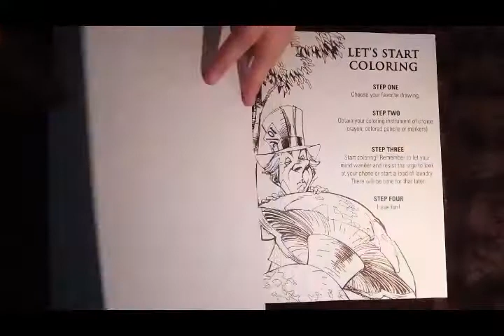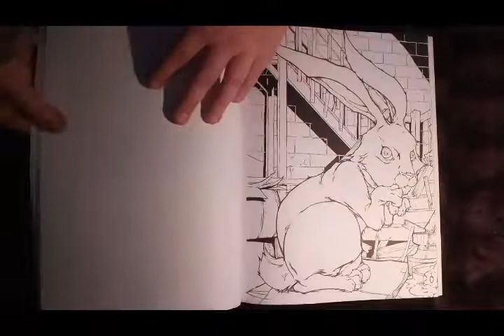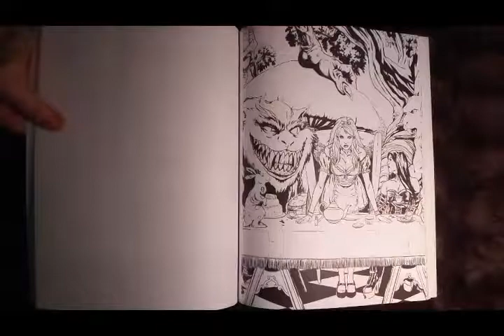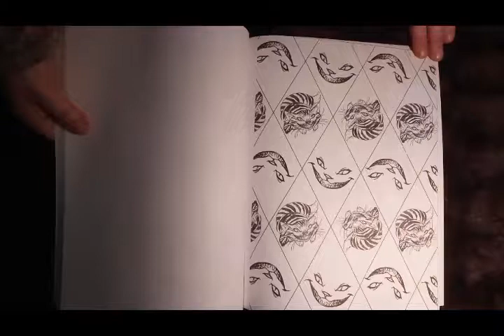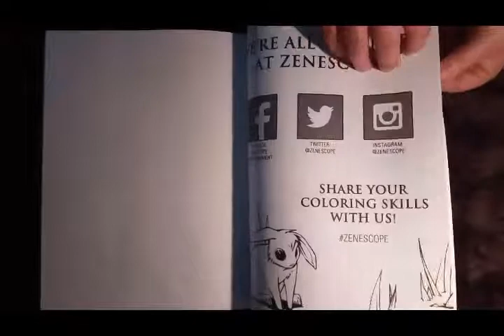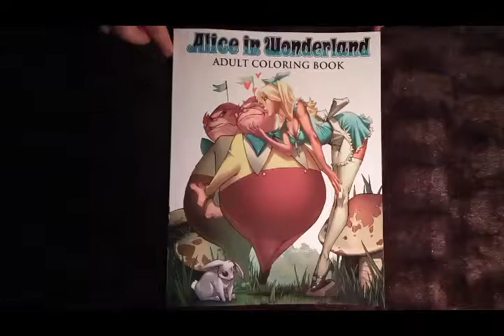Présentation "Alice in Wonderland Adult Coloring Book"